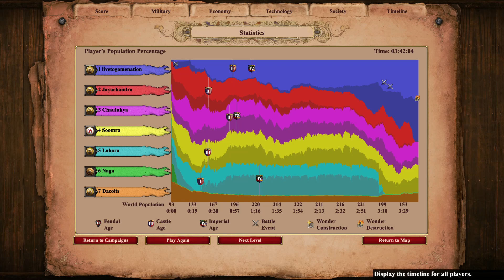Had a HARD TIME to Build a Mafia of Troops, But I DID THIS!